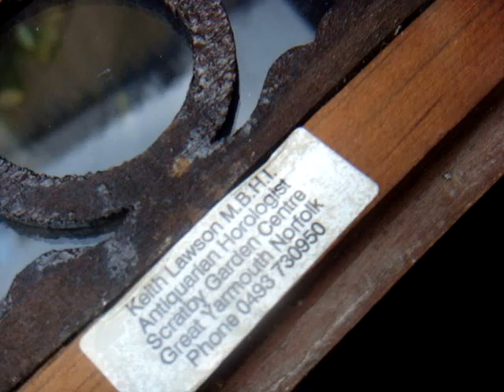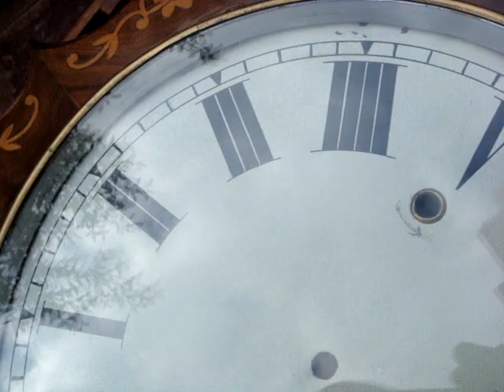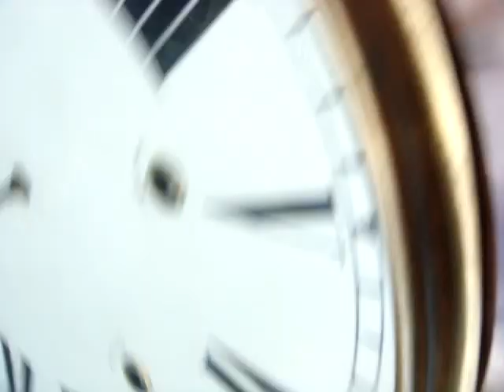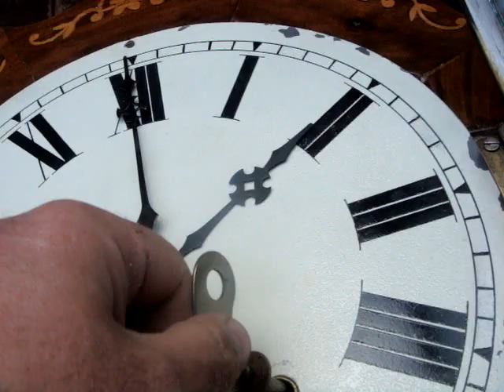Old Vintage Antique American NEW HAVEN Wall Clock See Video